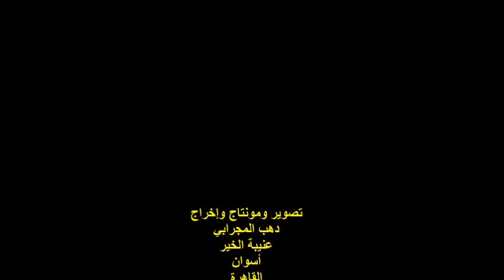ملتقى ظل الصفصافة الفنان رضا الفقرة الثانية أحمد الخميس 18نوفمبر2021هيئة خريجي الجامعات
أمسيةٌ ثقافيةٌ
ندوة ملتقى ظل الصفصافة
رئيس مجلس الإدارة الشاعرة الكبيرة / وداد الهواري
مدير الندوة الشاعر / سامي سلوم
الفنان / رضا أحمد
الفقرة الثانية
 شاعر الصورة
عنيبة الخير / أسوان / القاهرة
مصر